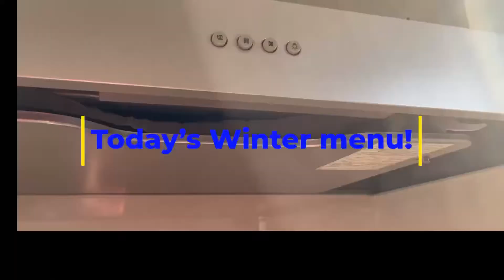[I try again Soy milk pot.] it was great success!!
Actually, I didn’t like soy milk pot. Because before i tried,I thought taste  was flat.
But this time it was better than before! It was goood!!